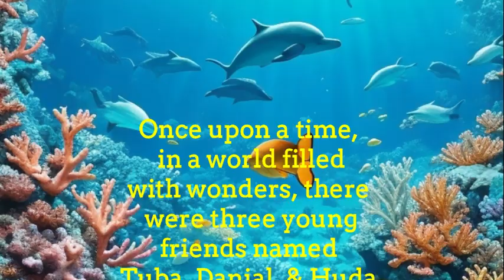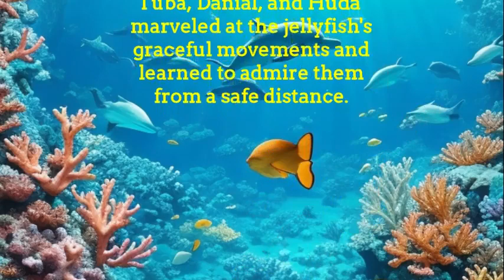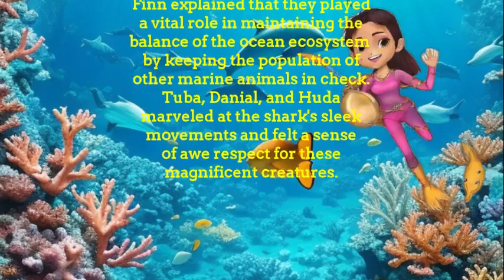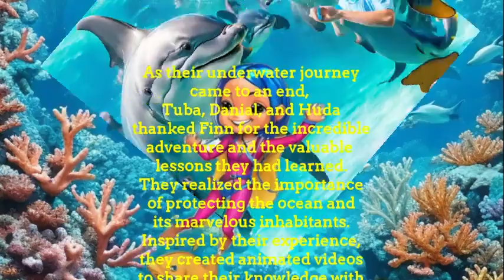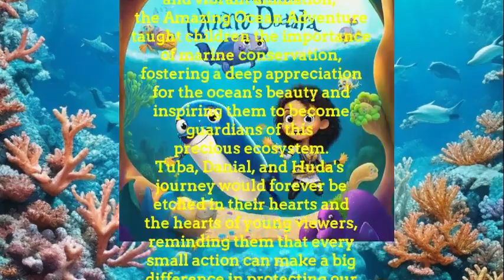The amazing ocean adventure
An underwater scene with crystal-clear blue water and a vibrant coral reef in the foreground. Colourful fish of all sizes swim among the coral, creating a lively and enchanting atmosphere. A family of seahorses gracefully glide through the swaying seagrass. Dolphins playfully leap out of the water, their sleek bodies shining under the sunlight. A majestic humpback whale can be seen in the background, its enormous body creating a sense of awe and wonder. The image is filled with life and beauty, capturing the magic of the Amazing Ocean Adventure.